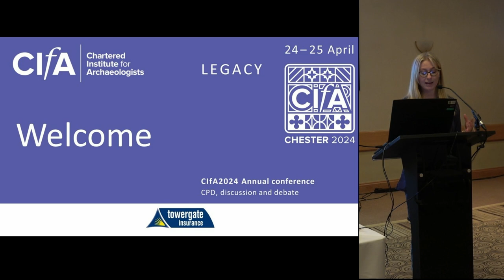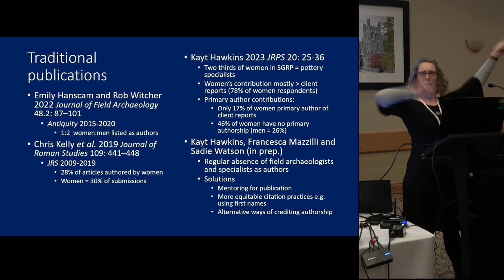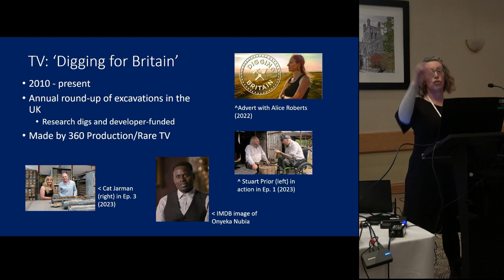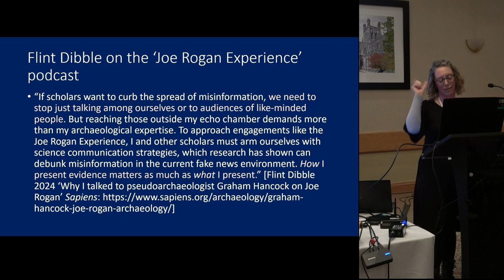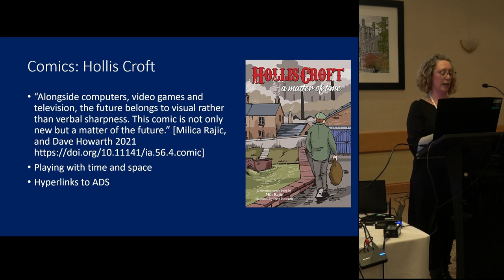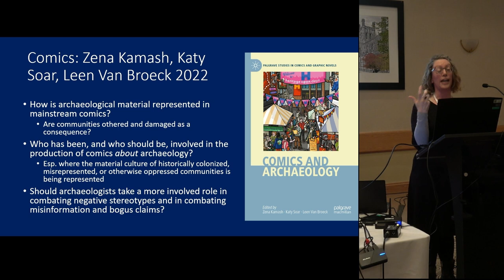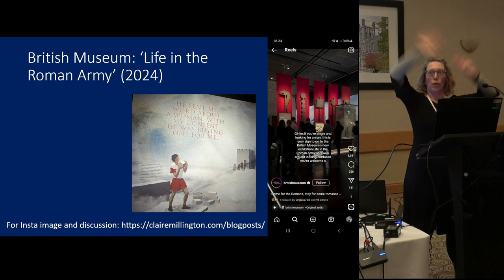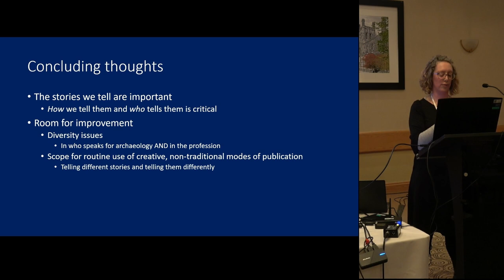Published Legacies Introduction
Publishing is a critical legacy for archaeological fieldwork, but traditional modes of publication and grey literature in UK contexts speak almost exclusively to the archaeological community and planning system. While many reports and publications are now available freely, archaeologists still need to meet the challenge of accessibility versus availability, particularly for wider publics. Specific challenges include inaccessible language and issues regarding equity, voice and representation (Hewerdine 2023). Recent work on comics champions alternatives that can meet the needs of wider publics, including introducing more inclusive narratives (Kamash et al. 2022). This session will explore alternative models of publishing through e.g. comics and YouTube channels that seek to create more inclusive, diverse and accessible legacies for archaeological publications.

Hewerdine, L. 2023 Engaging multiple publics in developer-funded archaeology, from the field to the final report (Unpublished PhD).
Kamash, Z., K.Soar and L.Van Broeck (eds) 2022 Comics and Archaeology, Palgrave.